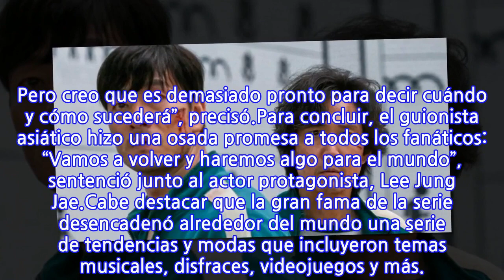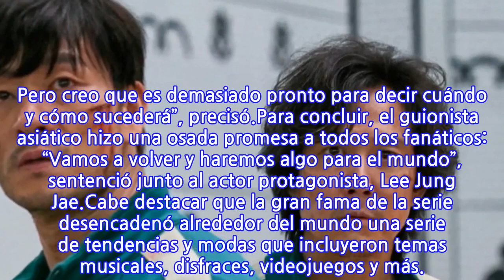“No nos dejan otra opción”: Director y creador de “El Juego del Calamar”...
“No nos dejan otra opción”: Director y creador de “El Juego del Calamar” anuncia...
La producción surcoreana se convirtió en la ficción más exitosa de Netflix tan solo en su primer mes de emisión. La presión de los fanáticos en todo el mundo empujó al creador a confirmar la realización de un segundo ciclo.En conversación con AP Entertainment, Hwang Dong-hyuk reveló que debido al gran éxito de “El Juego del Calamar”, actualmente se está produciendo la segunda parte. El director expresó que “ha habido tanta presión, tanta demanda y tanto amor” por parte de los fanáticos, que “casi siento que no nos dejan otra opción”.Si bien, no entregó detalles respecto alguna fecha de estreno, aseguró que la producción ya se está desarrollando. “Habrá una segunda temporada. Está en mi cabeza ahora mismo. Estamos en el proceso creativo y de planificación actualmente. Pero creo que es demasiado pronto para decir cuándo y cómo sucederá”, precisó.Para concluir, el guionista asiático hizo una osada promesa a todos los fanáticos: “Vamos a volver y haremos algo para el mundo”, sentenció junto al actor protagonista, Lee Jung Jae.Cabe destacar que la gran fama de la serie desencadenó alrededor del mundo una serie de tendencias y modas que incluyeron temas musicales, disfraces, videojuegos y más.
INFORMATION
• Source: fotech